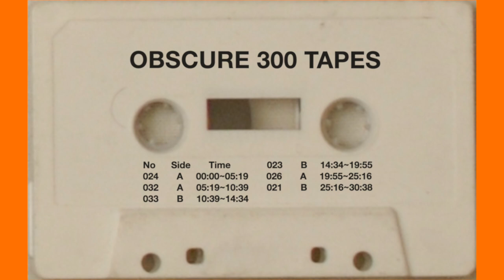OBSCURE 300 TAPES - 02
参加アーティスト :
浅野忠信(SODA)
さや(テニスコーツ)
植野隆司(テニスコーツ)
藤乃屋舞
白井知樹(Technical Cut)
長谷井宏紀(映画監督)
HAMADARAKA(Painter)
Masayuki Sekine
Kujun

2001年 5月下旬 録音

ノイズ、即興演奏、セッション、アヴァンギャルド・ミュージック！

No.   Side.    Time.
024.    A        0:00
032.    A        5:19
033.    B        10:39
023.    B        14:34
026.    A        19:55
021.    B        25:16